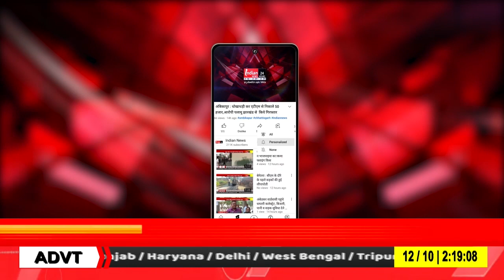New delhi : पंचकूला में 17 अक्टूबर को शपथ ग्रहण समारोह।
Our Links